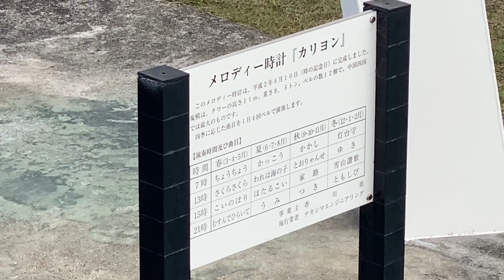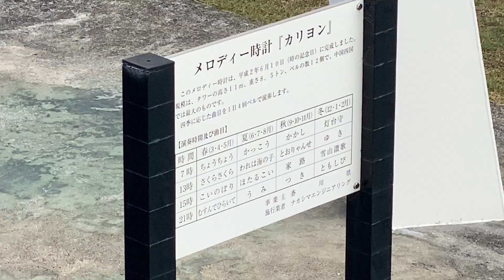街中に響き渡る 香川県桃陵公園メロディー時計「カリヨン」（秋・15時）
1991年6月設置。2021年11月撮影。
朝7時から21時まで街中に鐘の音を響かせます。
状態も良く聞いていて気持ちよかったです。